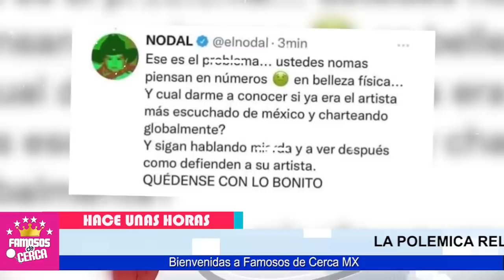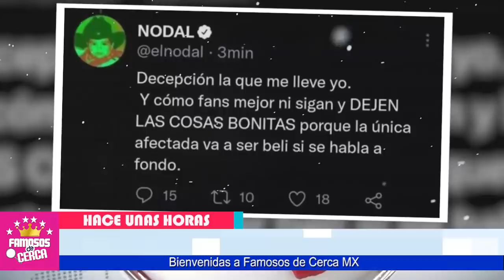😱🔥 𝗣𝗥𝗨𝗘𝗕𝗔𝗦 𝗖𝗢𝗡𝗙𝗜𝗥𝗠𝗔𝗡 Estafa Millonaria 𝗔𝗣𝗥𝗢𝗫𝗜𝗠𝗔𝗗𝗔𝗠𝗘𝗡𝗧𝗘 8 𝗘𝗫 𝗡𝗢𝗩𝗜𝗢𝗦 De Beli 𝗜𝗡𝗖𝗟𝗨𝗬𝗘𝗡𝗗𝗢 𝗔 𝗡𝗢𝗗𝗔𝗟 📌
SOLTARON TODO. !!! Ex Parejas de Belinda REACCIONAN AL TRUENE De Christian Nodal y Belinda

 BIENVENIDOS!!!
suelta la sopa
televisa
exclusivas
venga la alegria
tv azteca
polemica
chismes
Entertainment
farandula mexico